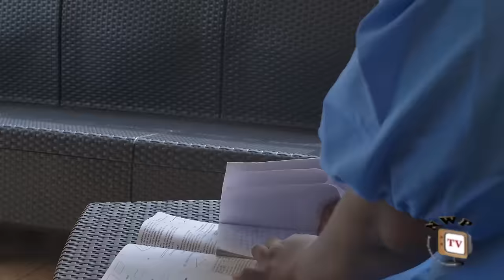BEVINA SEASON 1(NEW TRENDING MOVIE) Mike Godson & Ella Idu 2023 Latest Nigerian Nollywood Movie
A child that dances to the pleasant melody of Surugede does not know that Surugede is the dance of the spirit” Scaring things are happening in a once peaceful family as they all; including their children, are experiencing all sorts of misfortune, mishaps and tragedies that are beyond their imagination. Watch as events unfold in this exceptional blockbuster family movie.

CAST: Mike Godson, Ella Idu, Rajinda Jasmine, Isaac Fred, King David Ugo, Pretty Ella Nzoiwu, Kyrie Ekwenze, Kings paul, Doris Eke.
EXECUTIVE PRODUCER: Uwakwe E Egbo
DIRECTED BY: Malachy Ugwuoke (AMND)
COMPANY: Wazico Movies Ltd.